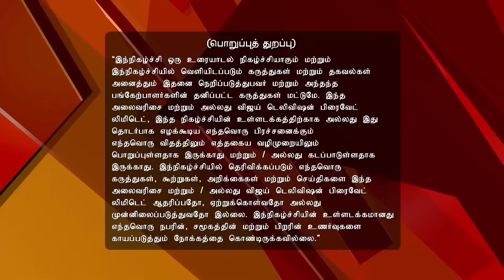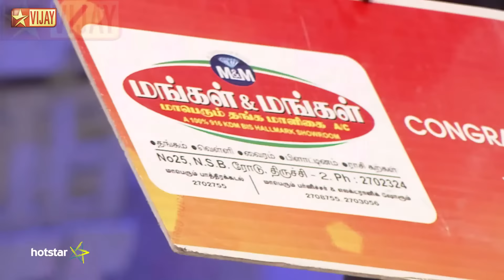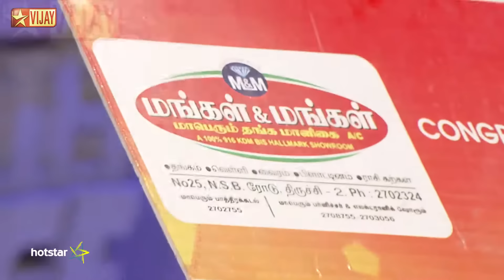Neeya Naana Full Episode 528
நீயா நானா! Husbands Vs Wives! In today's episode, the audience is divided into two groups -- of wives and their husbands. Who will win the debate?